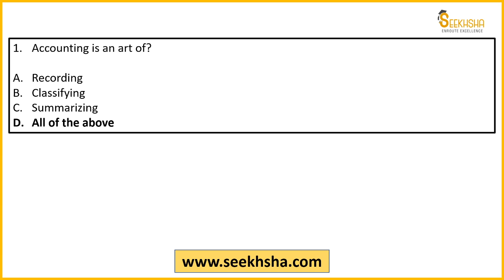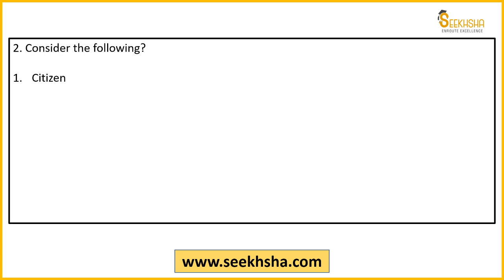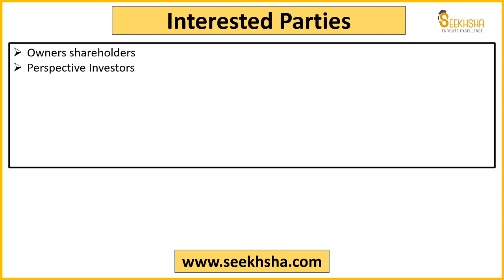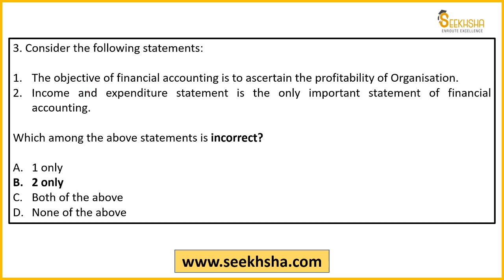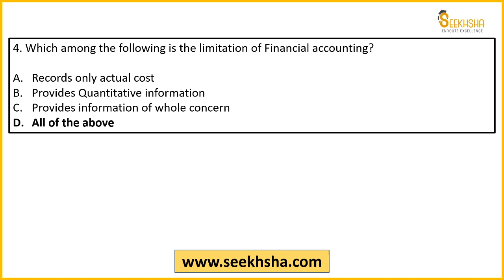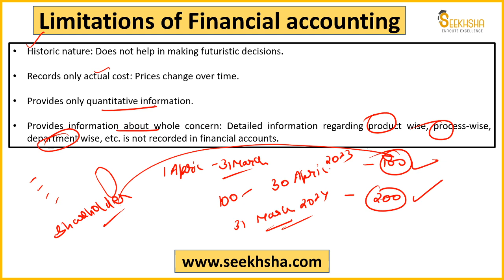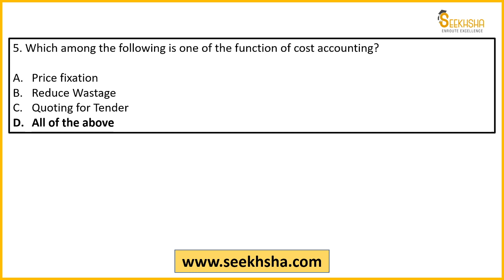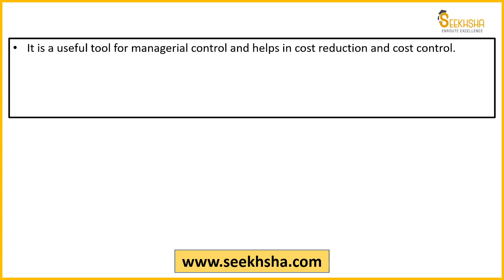L1- MCQs on Accountancy